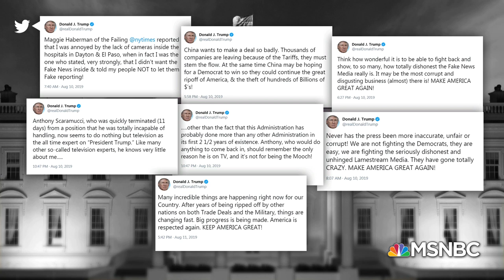Two Years After Charlottesville, Donald Trump Stokes Divisions With Rhetoric | The 11th Hour | MSNBC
Trump's White House is enmeshed in the politics of race exactly two years after the violent marches at Charlottesville. Meanwhile, Trump is fueling conspiracy theories about the death of Jeffrey Epstein. Phil Rucker, Annie Karni, Michelle Bernard discuss.

Two Years After Charlottesville, Trump Stokes Divisions With Rhetoric | The 11th Hour | MSNBC